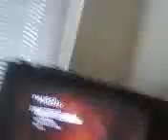Shangri la upgraded baby gun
Rate commet subscrbe
--Sent from my Virgin Mobile!